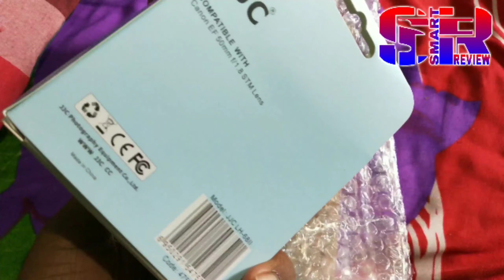JJC LH-68 II Lens Hood unboxing & review ॥ canon 50mm lens hood ॥ smart review hindi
Humare YouTube channel par ap sobka 🙏swagat hai..

humare channel par smartphone unboxing,review,comparison etc. k bare main jankari di jati hai.

JJC LH-68II  Lens Hood